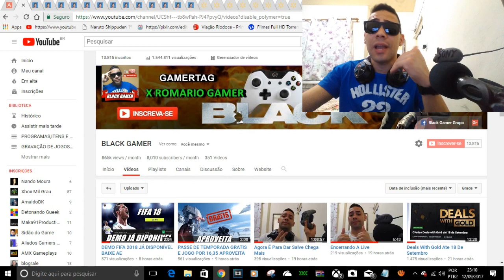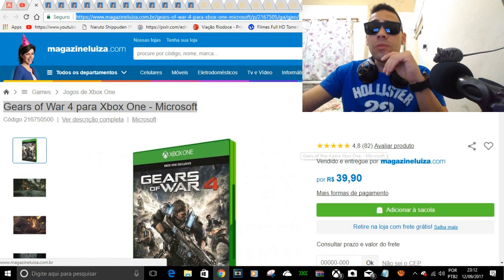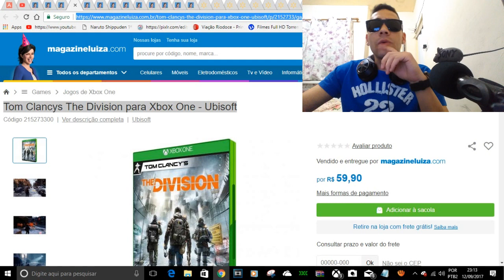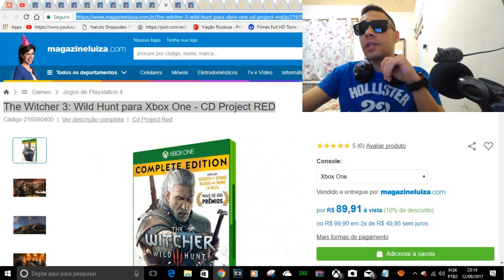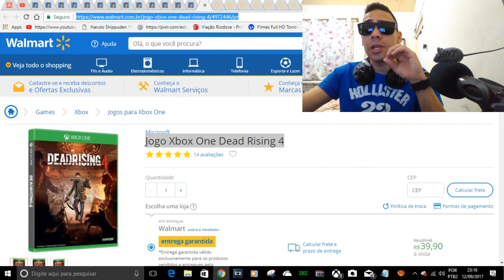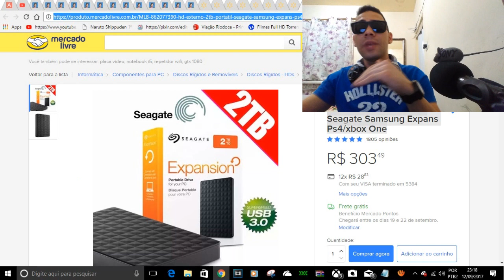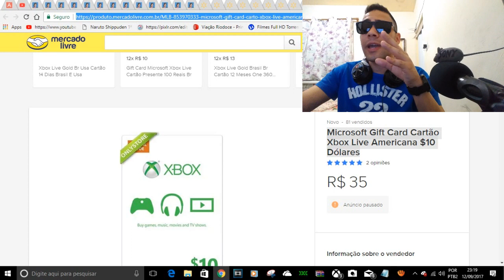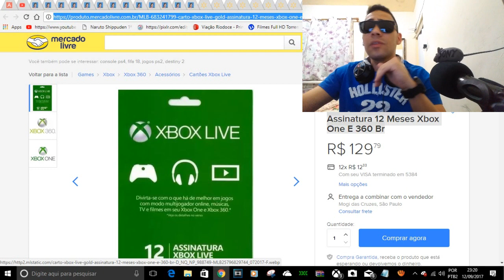30 OPÇÕES JOGOS HDS MANETE GIFT CARD E ETC...13/09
CONTATOS COMERCIAIS
romariogamer99@hotmail

Gears of War: Ultimate Edition para Xbox One - Microsoft

PES 2016 - Pro Evolution Soccer para Xbox One - Konami

The Witcher 3: Wild Hunt para Xbox One - CD Project RED

Call of Duty: Infinite Warfare Edição Legacy para - Xbox One Activision

Console Xbox One 500GB + Battlefield 1 + PES 2018 - Microsoft

                   walmart
Jogo Xbox One Dead Rising 4

Jogo para Xbox One Minecraft Edição Favorite Packs Microsoft

                        MERCADO LIVRE

Hd Externo 2tb Portatil Seagate Samsung Expans Ps4/xbox One

Cartão Presente Microsoft Points Xbox Brasil R$ 100 Reais

Controle Xbox One Sem Fio Original Microsoft Com Entrada P2